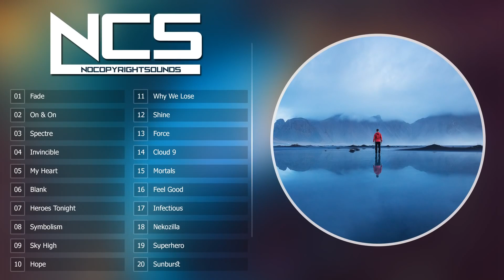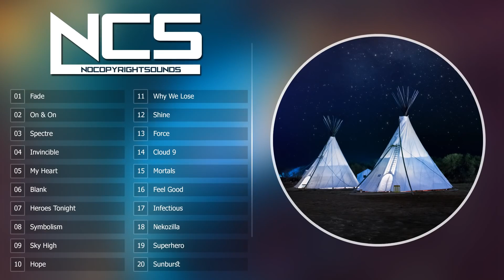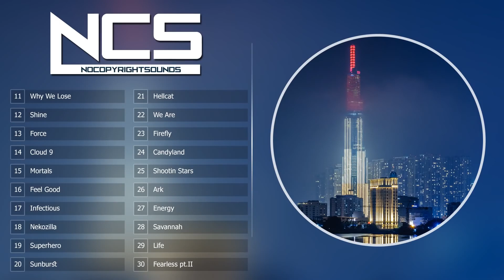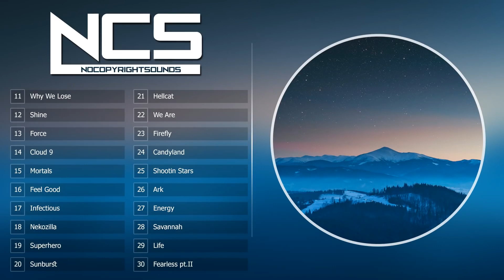Top 30 NoCopyrightSounds | Best of NCS | 2H NoCopyrightSounds | NCS : The Best of all time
Top 30 NoCopyrightSounds | Best of NCS | 2H NoCopyrightSounds | NCS : Best of all time